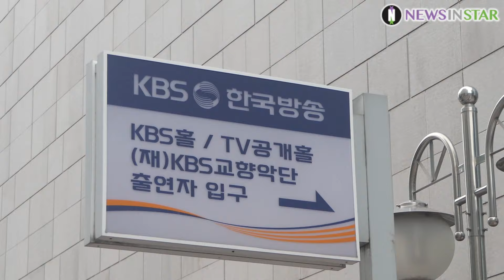장구의 신! 박서진, KBS 공개홀 장구 장단에 흥분의 도가니!! (KBS '불후의 명곡' 출근길)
[뉴스인스타 양철수기자]   6월 29일(월) 오전 서울시 영등포구 여의도 KBS에서 진행된 KBS 2TV ‘불후의 명곡’ 녹화를 위해 장구의 신 박서진이 방송국으로 입장하고 있다.

박서진, 장구의 신, 불후의 명곡, 불명, 출근길